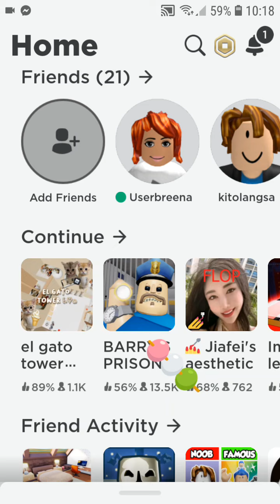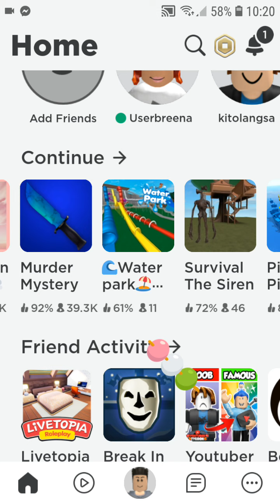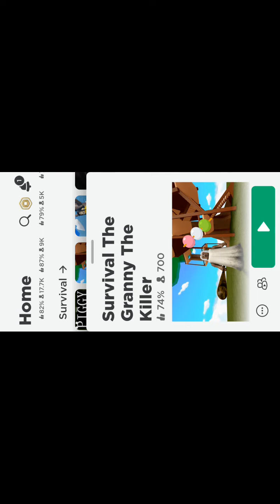playing roblox hehee